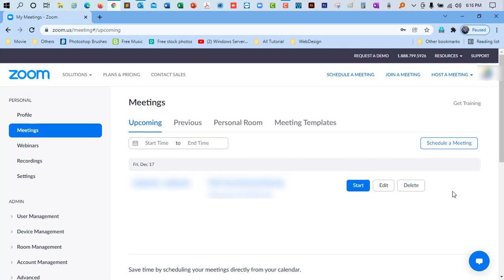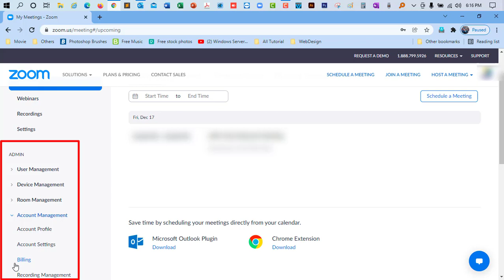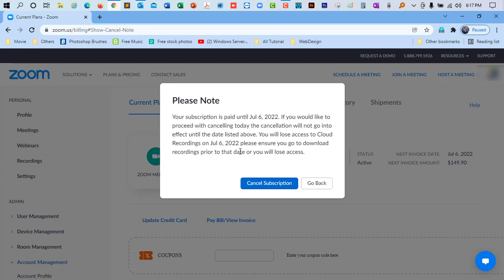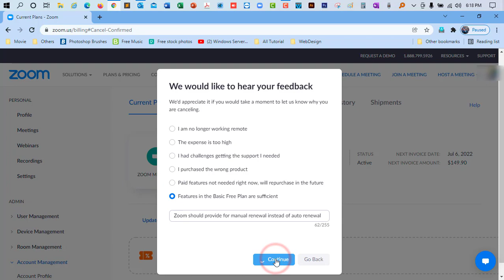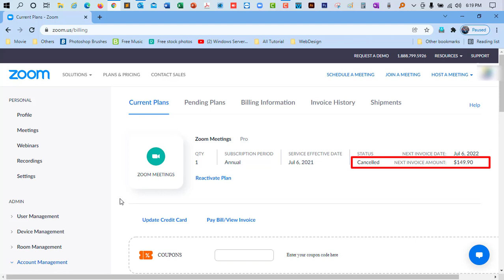Remove Credit Card/Debit Card details on Zoom || Delete credit card details from zoom